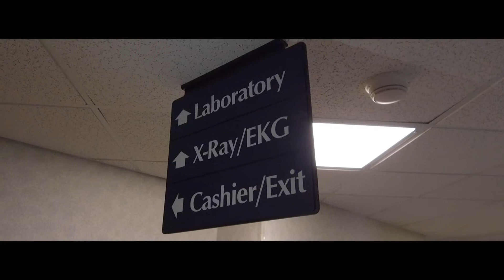Saving Sight: An IRIS & CoxHealth Story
A personal story of how CoxHealth and IRIS Intelligent Retinal Imaging Systems are helping patients with diabetes save their eye sight and change their lives. Winners of the 2017 Microsoft Innovations Award.